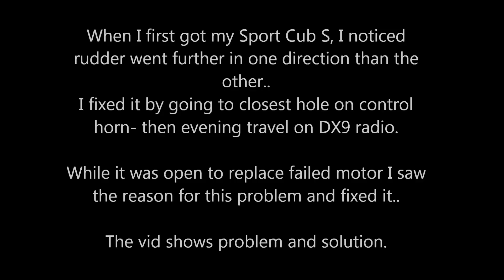HobbyZone Sport Cub S (UMX) rudder control rod problem and fix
**If your rudder goes further in one direction than the other, sometimes or all the time, check out this video for problem and solution.**